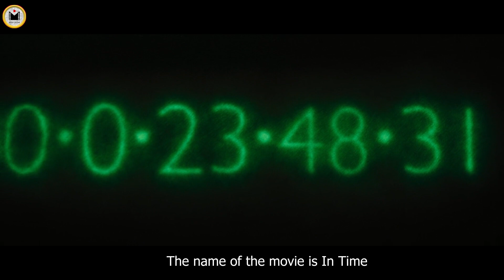In the year 2100 ,time is the official currency of the world